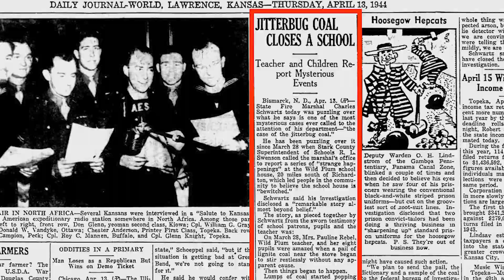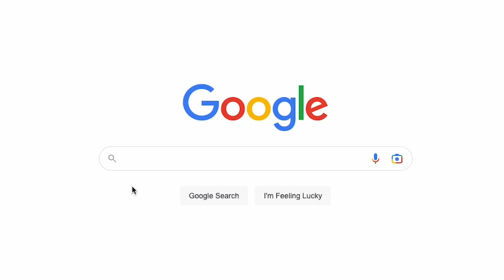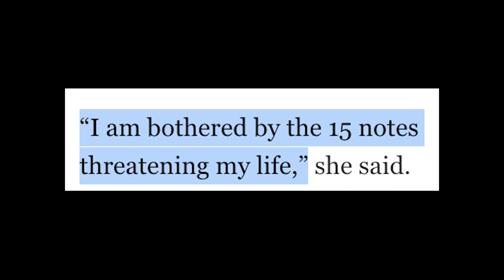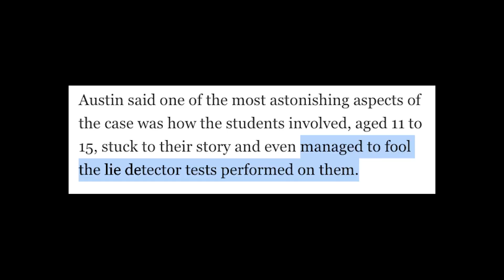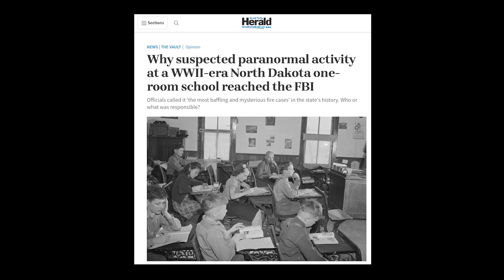FBI and police investigated this HAUNTED SCHOOL!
Coal in the classroom unexpectedly exploded, books burned, strange notes left on the front door. School officials reported this school 'bewitched'. In this video, Cosmic Miggy investigates the true story of the 'jitterbug coal case'.

b-roll and photos used from Pexels (life on super8, matthias greeneveld, jake heinemann, rodnae productions, pavel danilyuk, lil artsy) and Unsplash.